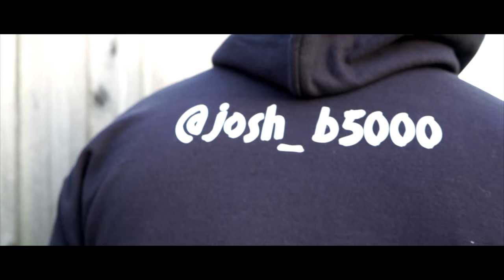Cashmere Brown - New Dope (New Official Music Video) (Prod. Chup)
Timeless heavy spitter, with unmatched versatile flow...unique delivery. "Cashmere Brown" been cooking up consistent new batches. Kentucky's own..with Chup The Producer on the beat!

Peep the official music video for the title track to Cashmere's latest EP, "New Dope."